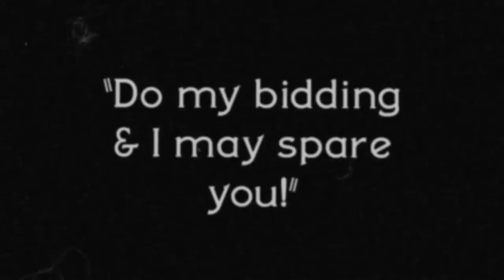Cuphead - E3 2015 Trailer 1080p